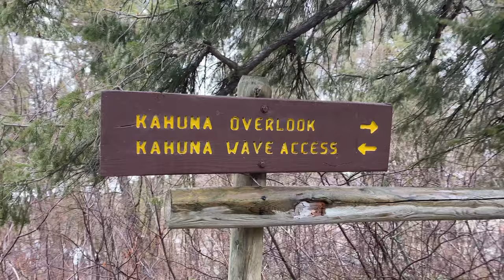Spring snow trip with Malamutes to Wyoming | happy dogs in the snow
Its our anniversary week so we took a road trip to celebrate this is part 4 of our trip, and second video on our main destination Wyoming. And we visit Grand Teton National Park

Joby tripod
iphone 11 pro